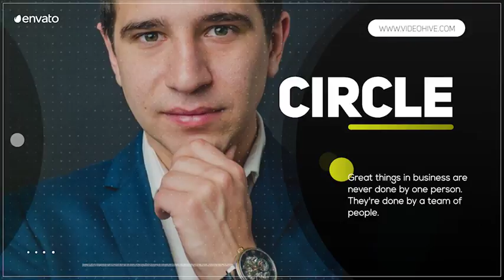Circle Promo | After Effects template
Last Update: 13 July 17
Created: 13 July 17
After Effects Version: CC 2015
Universal Expressions: Yes
Length: 0:44
Resolution: Resizable
File Size: 86.5MB
Media Placeholders: 6
Text Placeholders: 10
Category: (video-displays)

Description: Circle Promo - 1920X1080, 1280X720, 960X540 - Modular Design - After Effects CC15 and Above - Color Controller Included - No Plugins Required - 6 Unique Slides - Well Organised -
Universal Expressions: - Help File Included in the Project File - Font  Music Link Included in the Project File...